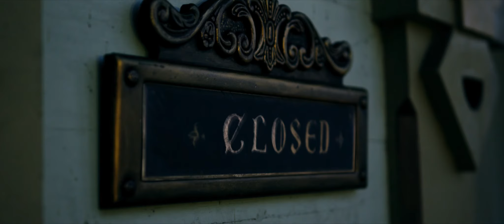ПОГРЕБАЛЬНЫЕ БАЙКИ (The Mortuary Collection, 2020) - русский трейлер HD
Девушка проходит собеседование перед приемом на работу в местном похоронном бюро, и ее просят рассказать самые страшные истории. Результатом является сборник из четырех самых страшных историй, когда-либо рассказанных за четыре десятилетия, начиная с 50-х и вплоть до 80-х годов.